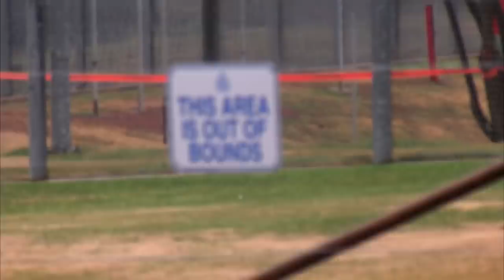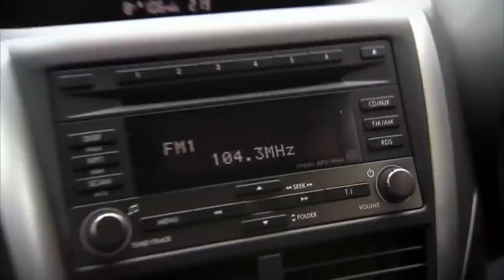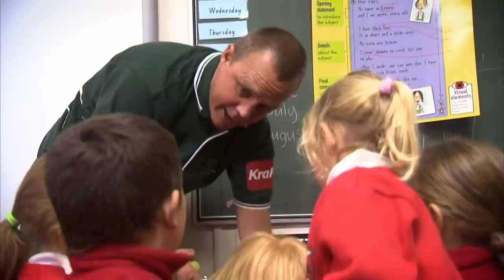Prisoners Training Assistance Dogs Warms Our Heart 💙 | Bondi Vet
This spectacular program brings together trusted inmates and puppies who are trained to become assistant dogs. They share a very special bond 🥰